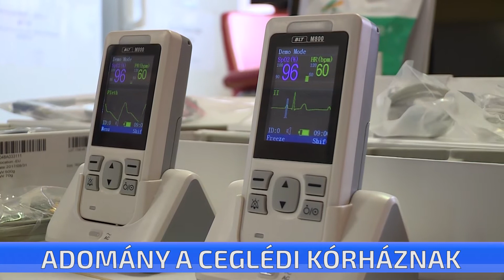Adomány a ceglédi Toldy Ferenc Kórháznak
Orvosi műszereket és televíziót adományozott a Toldy Ferenc kórháznak a Mosolyért Közhasznú Egyesület. A vállalkozók, intézmények által támogatott szervezet ezúttal a gyermekosztály és a fül-orr-gégészet részére vitt ajándékot. Az egyesület minden évben gyűjtést szervez a ceglédi kórháznak, hogy segítsék a beteg kisgyerekek gyógyulását illetve szebbé tegyék azokat a napokat, amit a kicsik kénytelenek a kórházba tölteni.